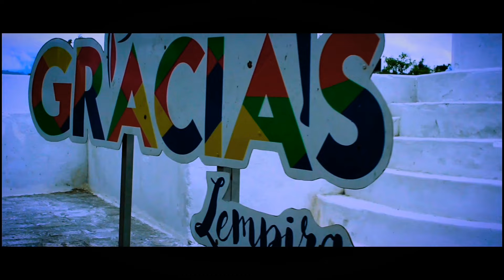Jackelyn Bueso - Rendida a tus pies (Video Oficial)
Tema : Rendida a tus pies
Autor de letra : Jackelyn Bueso
Volúmen 02
Productor de audio : Johan Noel Cruz
Productor de vídeo : Elder Miranda